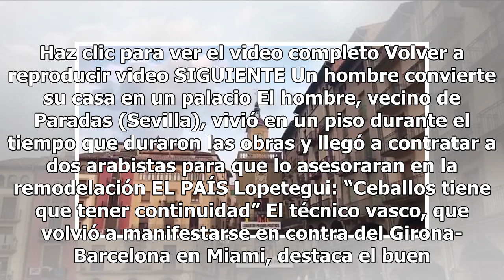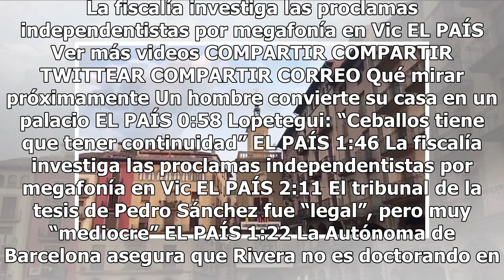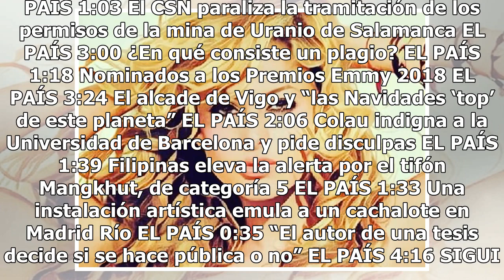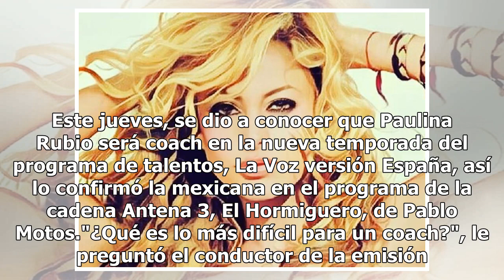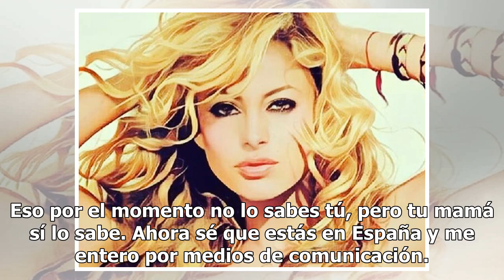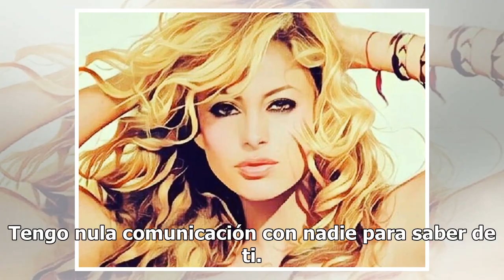Paulina Rubio ya no habla como española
Haz clic para ver el video completo Volver a reproducir video SIGUIENTE Un hombre convierte su casa en un palacio El hombre, vecino de Paradas (Sevilla), vivió en un piso durante el tiempo que duraron las obras y llegó a contratar a dos arabistas para que lo asesoraran en la remodelación EL PAÍS Lop...